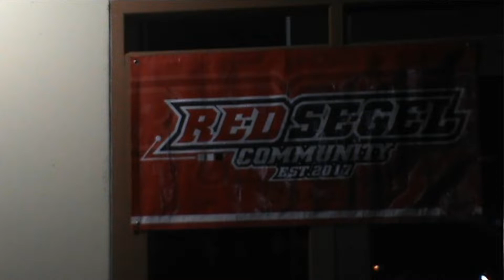Caping Gunung Laily Aldiva Sentul Salak